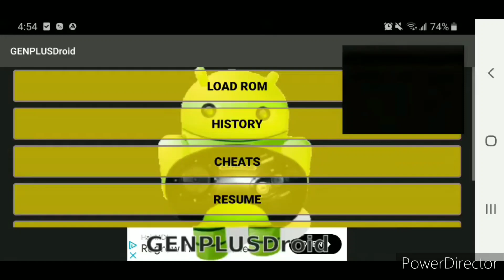October 9, 2024